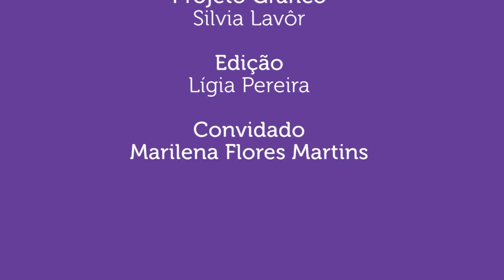CONTROLE EXCESSIVO NAS BRINCADEIRAS: cuidado!